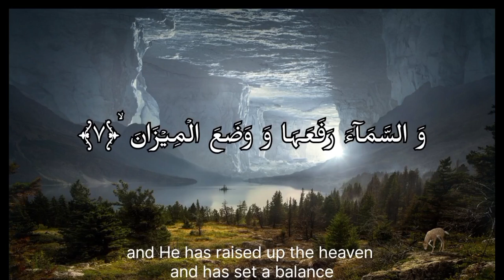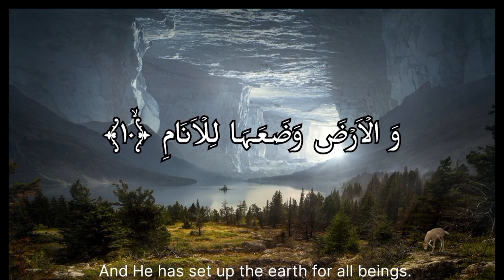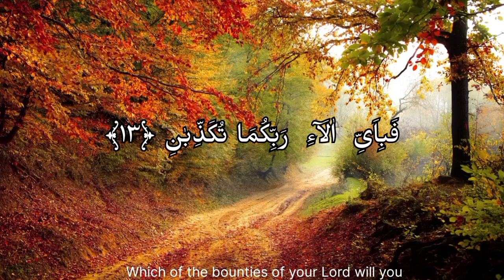surah Rahman/ the most relaxing and 😍 voice